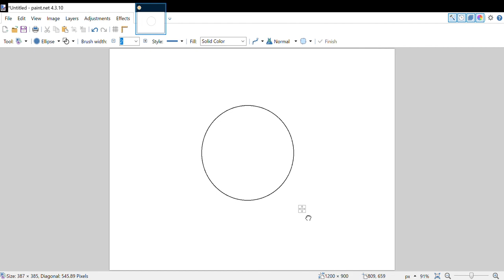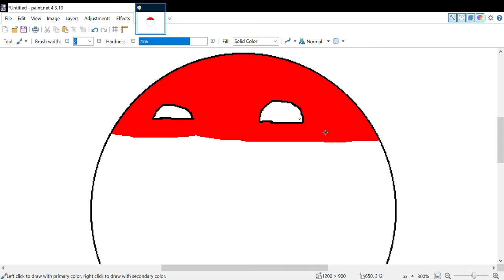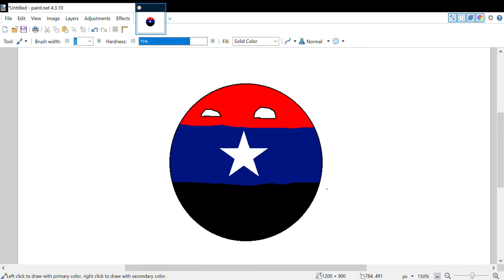Being Autistic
Today I decided to talk about having autism.

I also know I haven't been doing the podcast; I've lost a huge amount of motivation, and the video for it is now vastly outdated (it was recorded like a month ago).